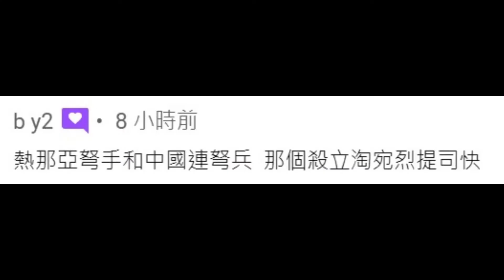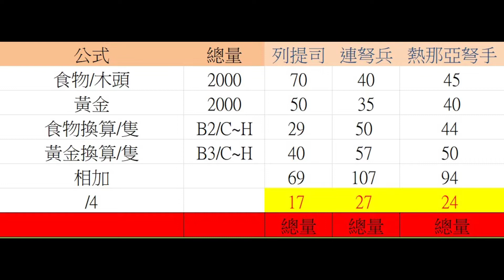【世紀帝國2決定版】熱那亞弩手和中國連弩兵相比，誰能更快淘汰立陶宛的列提司《單位對決》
感謝勞力

❤️😀H FANS😀❤️
★Danmin Chen
★yoa pp
★lin 檸檬

👇Chapters章節 :
0:10 固定單位相比
1:00 結論
1:13 同等資源對比